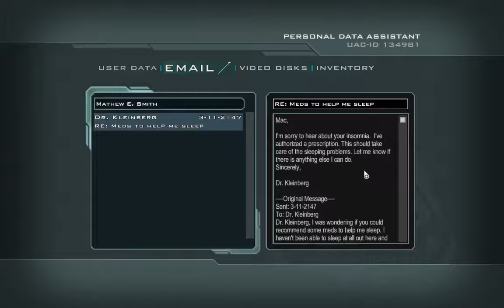Noobvision vs. Doom3 RoE (7). I'm confused!